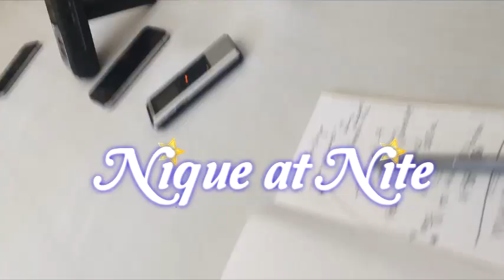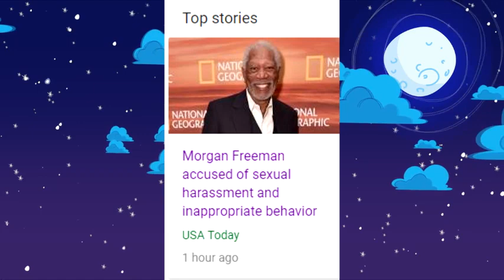video of morgan freeman sexual harassment released